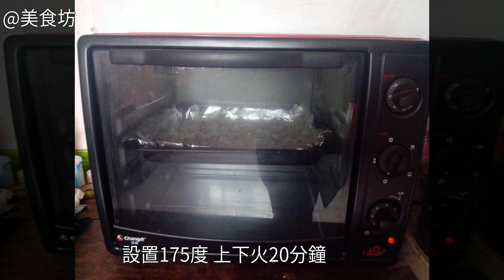香辣蝦米怎麼做好吃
香辣蝦米的做法,香辣蝦米怎麼做好吃,香辣蝦米的家常做法香辣蝦米怎麼做好吃 香辣蝦米的家常做法 香辣蝦米的做法